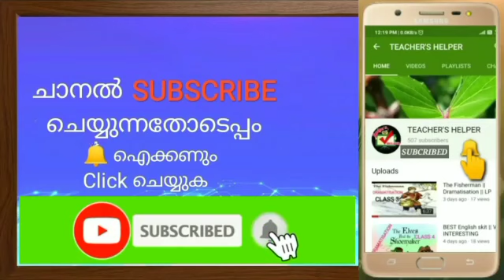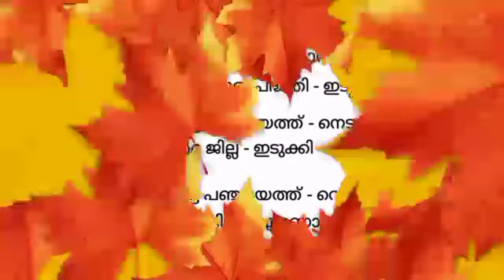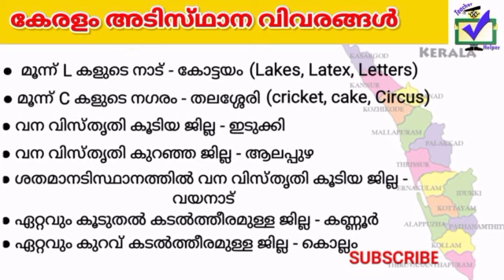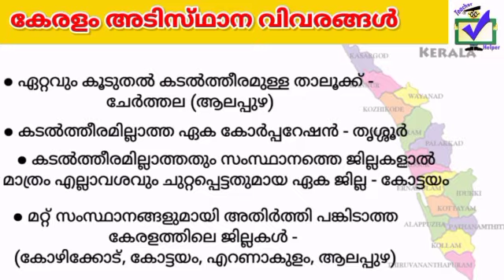കേരളം അടിസ്ഥാന വിവരങ്ങൾ || കേരളപ്പിറവി ക്വിസ് പഠനസഹായി || Part 2 | LSS/USS/LPSA/UPSA/LDC/LGS- ഉപയോഗം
കേരളം അടിസ്ഥാന വിവരങ്ങൾ ക്വിസ് മത്സര പഠനസഹായിPART 1

കേരളം അടിസ്ഥാന വിവരങ്ങൾ ക്വിസ് മത്സര പഠനസഹായി
PART 2